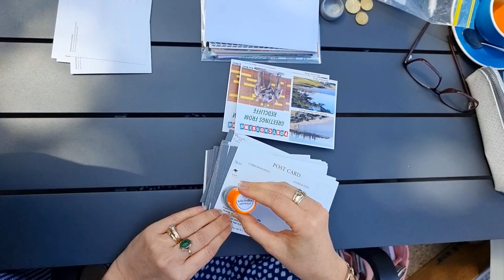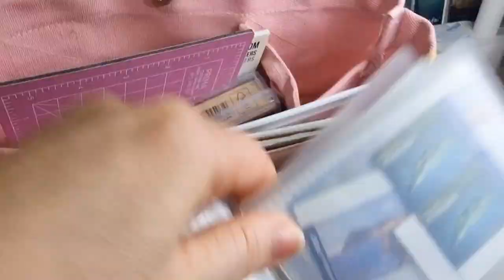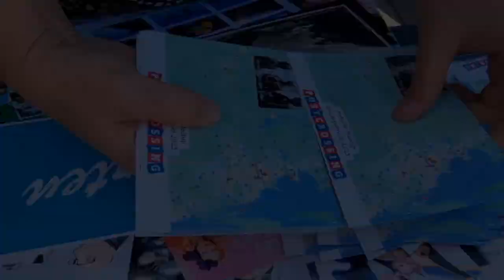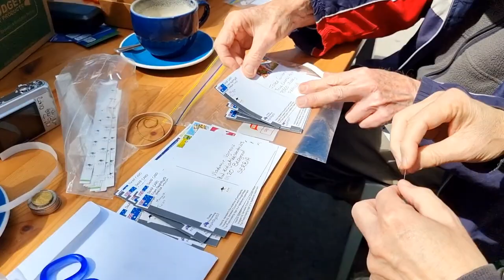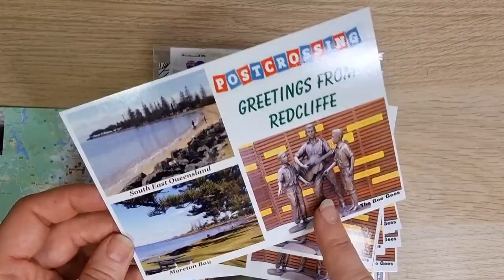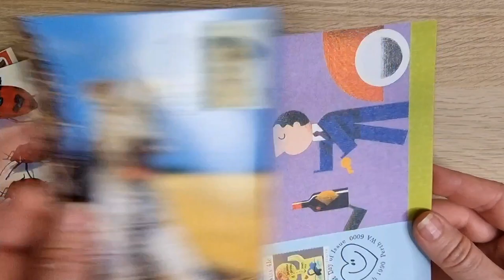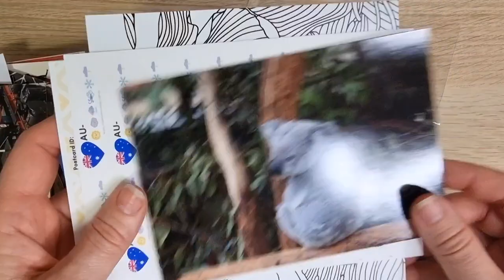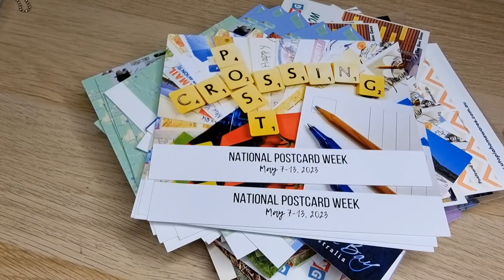Postcrossing Meetup Brisbane // Postcrosser Vlog // Australia Postcrosser //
In this video I prepare and attend my very first postcrossing meetup in Brisbane, Queensland, Australia.

We had a group of 15 postcrossers and sat outside, on the seconds day of Spring, at an oceanside cafe called Salt & Vine, Scarborough.

I love to receive postcards & letters, so please feel free to write to me at -
Bellinda Haase
Toowoomba Qld 4350
AUSTRALIA